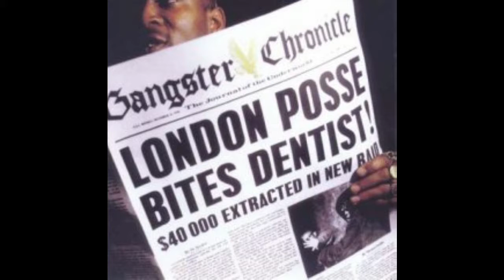4th of July Special UK vs USA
Jack and Luke debate the best of British and American music.